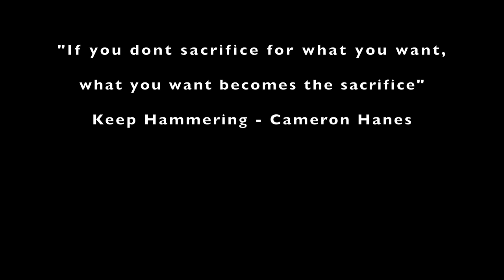Rabbit Hunting w/ 12 Gauge Shotgun!! (Coyote Hunt for JuJu)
We go Rabbit Hunting with JuJu and prep him on Coyote Hunting. He will be a great addition to the team this year. Thank s for watching and I'll See You Outdoors!

Camo PROMO "SINCITY" for 10%

MAILING ADDRESS
Sin City Outdoors - 217
213 N. Stephanie St. STE G